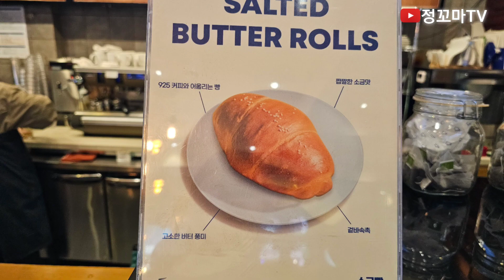드롭탑 홍대카페 마포구카페 홍대입구역카페 서교동카페